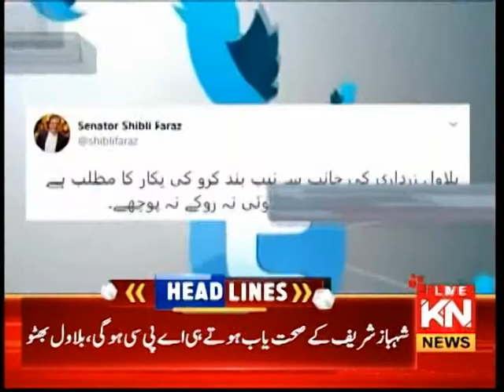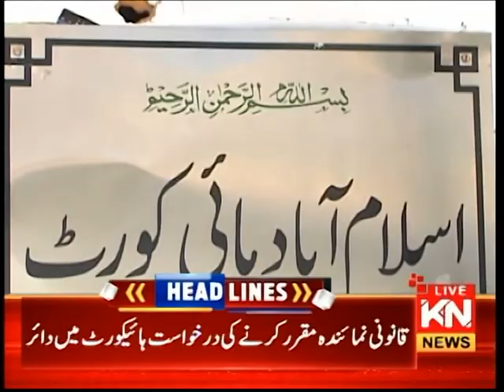09:00 PM Headlines & Bulletin | Kohenoor News Pakistan